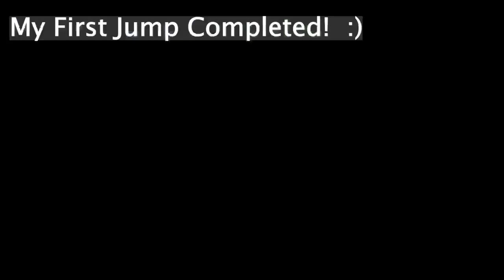BTRAX RIDE - 06.19.2021